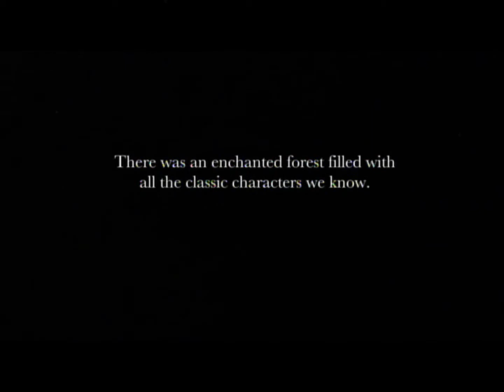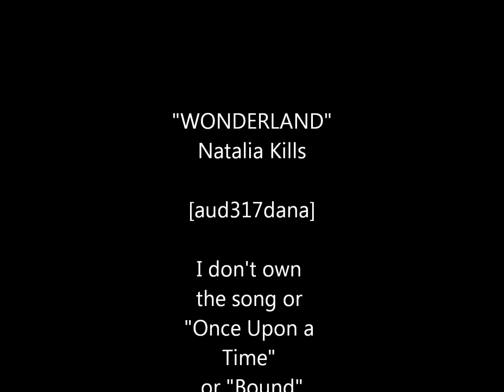HD The Adventures of SwanQueen in Wonderland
I know a lot of people have done the first half of this song for OUaT, but I actually listened to the whole thing... lol.  Goes from Regina's POV to Emma's and then a little of both.